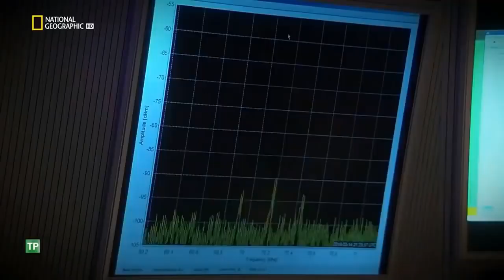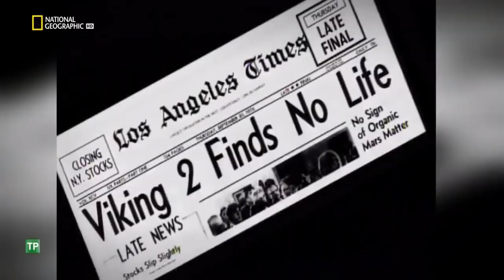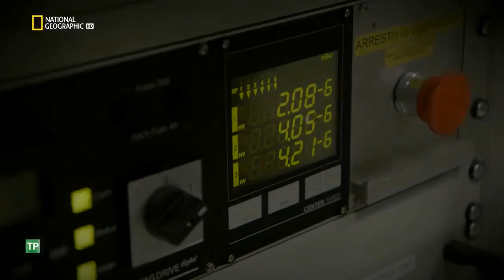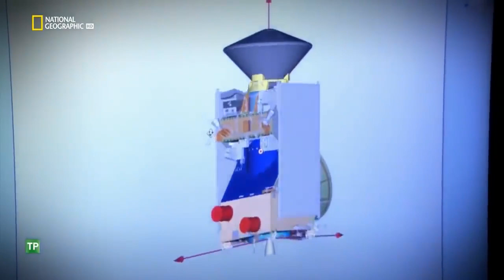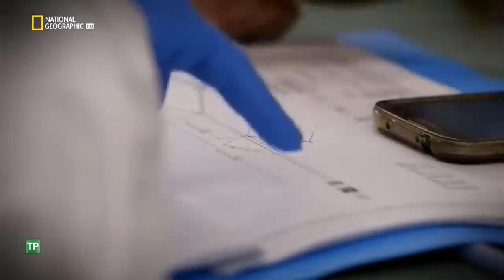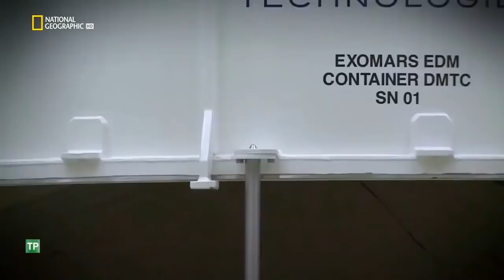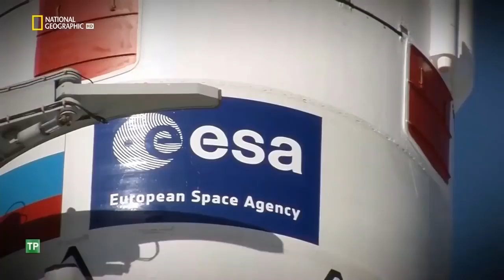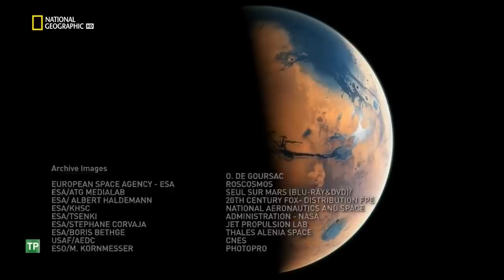La Misión ExoMars - Buscando vida en Marte HD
¿Ha habido alguna vez vida en Marte? Para responder a esta cuestión que es objeto de un vivo debate en la comunidad científica, Europa decidió poner en marcha una misión sin precedentes, que se extiende desde marzo de 2016 hasta finales de 2018. Una misión que, además de la implementación tecnológica casi mágica también alimenta una batalla para conquistar Marte contra los Estados Unidos, cuyo proyecto Curiosity es hasta la fecha un éxito científico. Al igual que ExoMars, la misión Europea, este documental es una aventura de larga distancia emocionante que lleva al espectador detrás de las escenas de la misión, buscando las relaciones científicas y revelando información para hacer frente a una cuestión planteada por la exobiología, una pregunta que es legítima y fantástica: ¿Se desarrolló la vida en el planeta rojo? Esta documental nos lleva directos al corazón de la Agencia Espacial Europea (ESA), la Agencia Espacial de Francia en Toulouse (CNES), la base de lanzamiento de Baikonur, en Baikonur y a Thales Alenia Space, para observar la empresa humana y científica que supone ExoMars, desde el diseño hasta la puesta en marcha del primer módulo a analizar algunos de los aspectos más fascinantes del planeta rojo. Los científicos, aficionados y observadores darán su punto de vista sobre los problemas que puedan surgir.